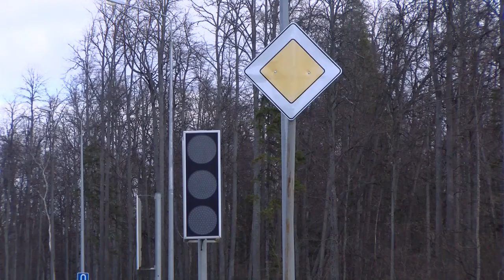Смертельное ДТП на улице Раменской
В ночь с 31 марта на 1 апреля на улице Раменской водитель автомобиля «Хендэ» не справился с управлением, выехал на полосу встречного движения и врезался в «БМВ». В результате ДТП водитель «Хендэ» погиб.